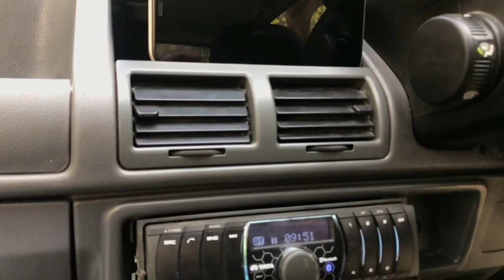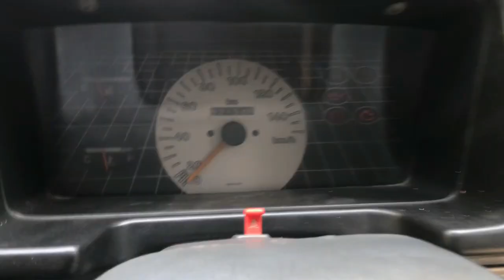14 yrs old Maruti 800 full modified review || Chandra vlogs